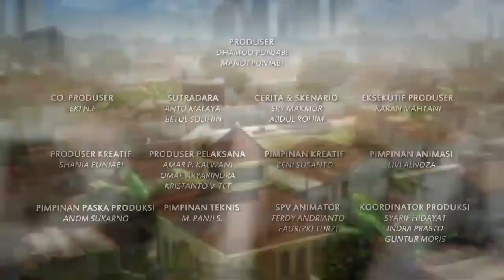Ucup Hilang Bikin Geger Sekampung - Adit & Sopo Jarwo